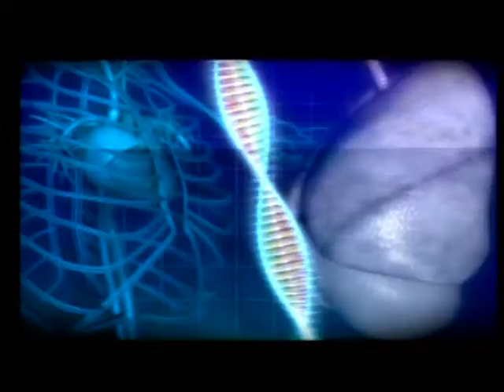Dr. Fəxriyyə Həsənova-Uşaqlarda nevroloji xəstəliklər-Sağlam Yaşamaq İTV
Sağlam Yaşamaq verilişimizin növbəti qonağı Dr. Fəxriyyə Həsənova və Ülkər Seyidovadır.
Fəxriyyə Həsənova  uşaqlarda nevroloji xəstəliklər, Ülkər Seyidova düzgün qidalanma  haqqında bügün izləyicilərimizi maarifləndirəcək.